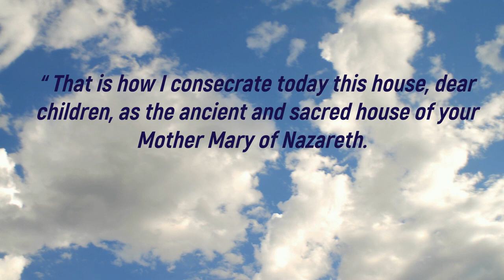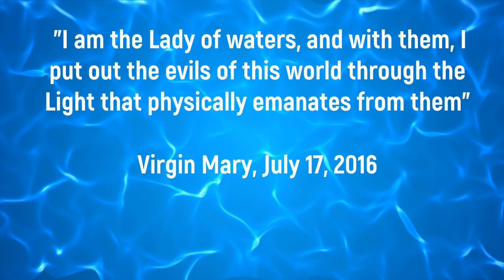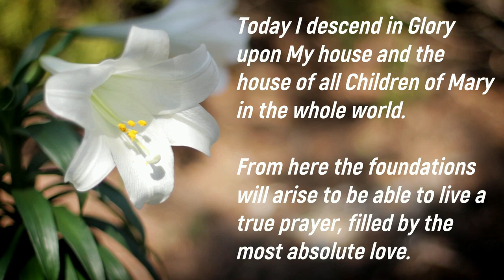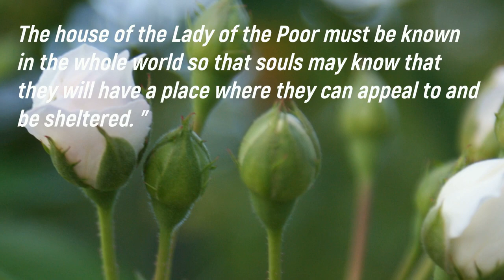House of the CHILDREN of MARY, Our LADY of the POOR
Carmo da Cachoeira, Minas Gerais, Brazil.